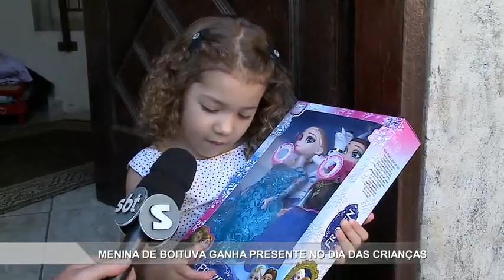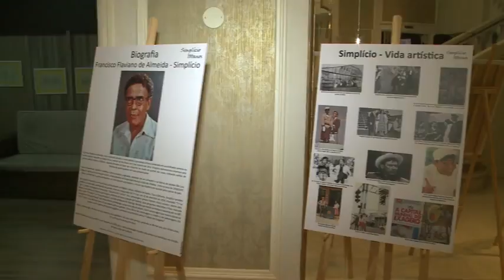Noticidade Manhã - TV Sorocaba 13-10-16